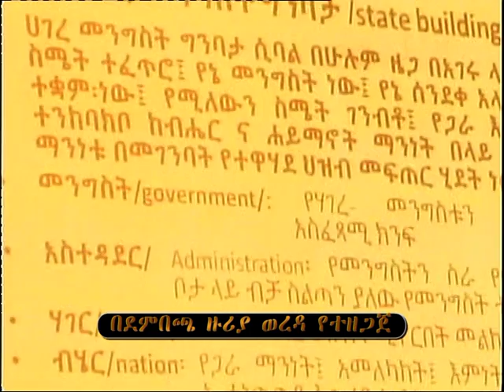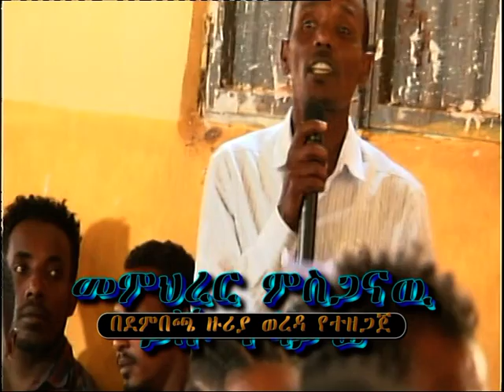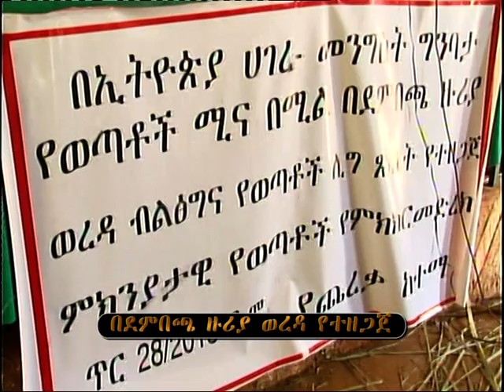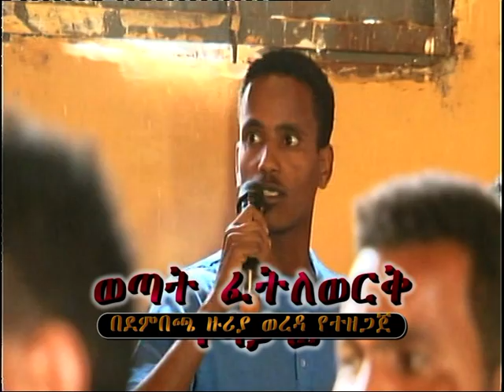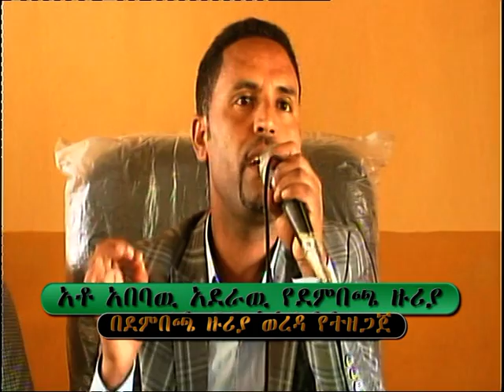የምክንያታዊ ወጣቶች ሚና ለሀገረ መንግስት ግንባታ